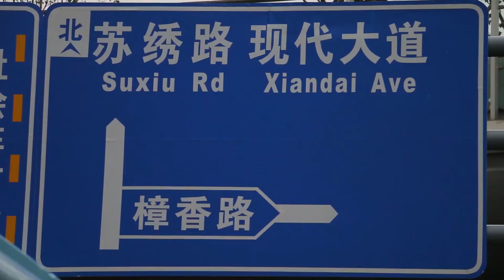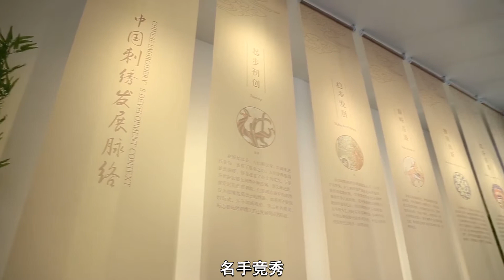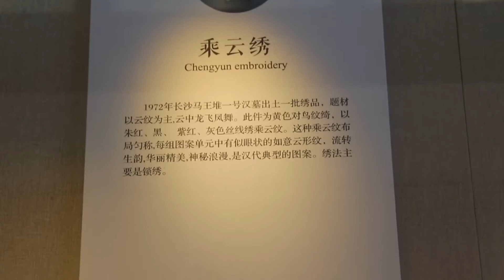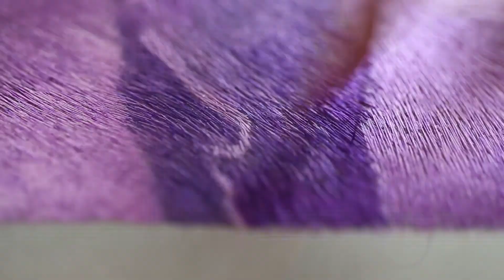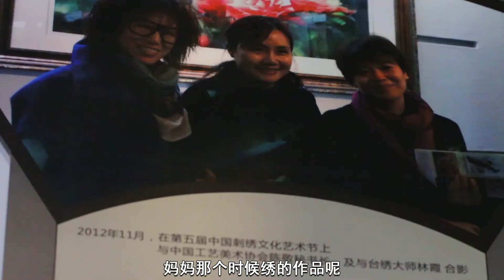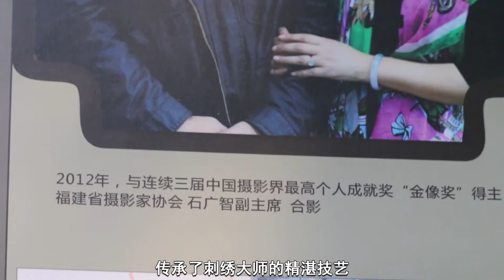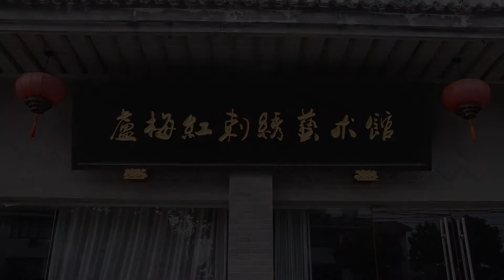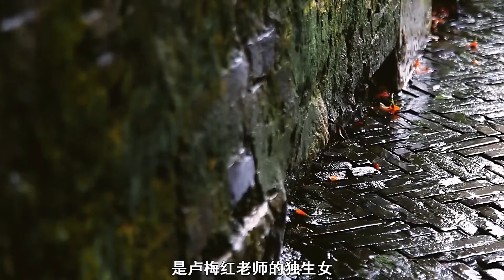Splendid Wujiang, Suzhou Embroidery Documentary with English Subtitles